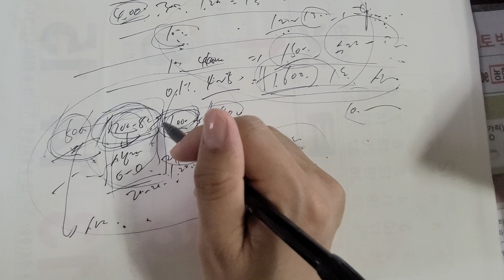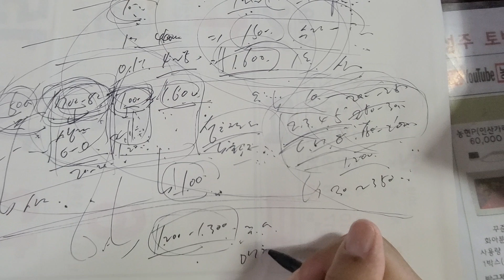성주참외 1동 매출은? 천? 천오백?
500만원 마이너스임
700~800만원 제로임
1.000만원 저축이 됨
1.200만원 상시세 받음
1.500만원 탑 시세 받는거임
1.600만원 참외 신임~!!

참외는 황제 과일입니다.
충분히 많은 부분에 새로운 영향력을 펼칠수 있습니다.

성주 참외 농가 분들이
동당 천만원을 넘어 행복한 시간이 되시기를 바래봅니다.